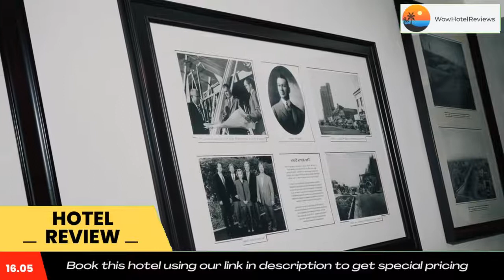Ayres Hotel Chino Hills Review - Chino Hills , United States of America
Ayres Hotel Chino Hills

Featuring a landscaped courtyard with a heated outdoor pool, this European-style hotel is located just off the Chino Valley Freeway and less than 5 minutes’ drive from the city center of Chino Hills.
Rooms at Ayres Hotel Chino Hills are elegantly decorated with dark wooden furniture and earth tones. Free WiFi, a 32-inch flat-screen TV and an iPod docking station are included.
A hot, American-style breakfast is served daily at Ayres and can be enjoyed with a free morning newspaper. A free evening guest reception is held every Monday-Thursday.
Guests of the Chino Hills Ayres Hotel are welcome to use the on-site fitness center and outdoor whirlpool. A fully equipped business center is also available.
Ayres Chino Hills is 5.5 mi from the Yanks Air Museum and 8.7 mi from Chino Hills State Park.